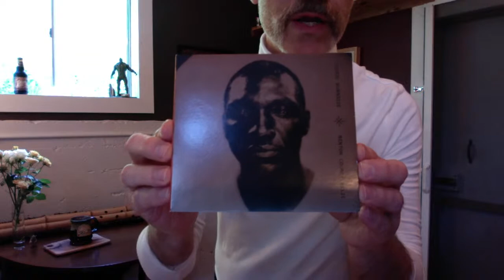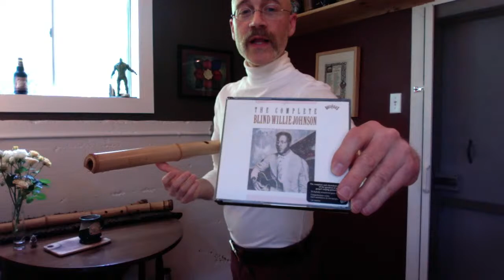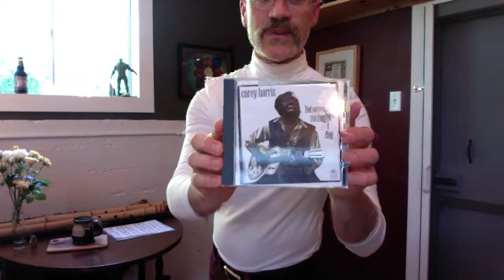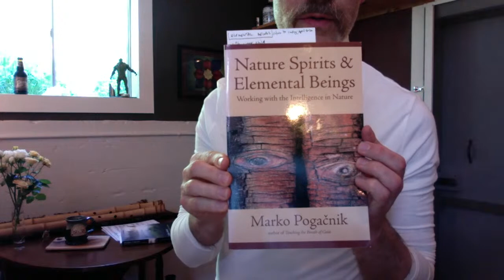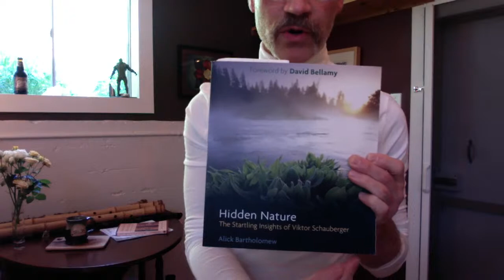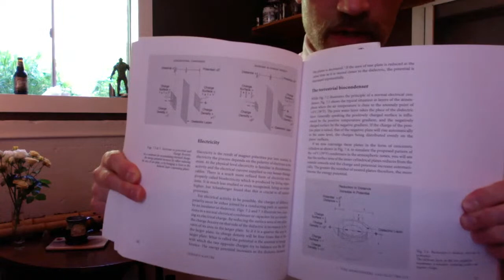Bamboo Gospel - Cornelius Boots plays Solo Bass Shakuhachi (Taimu) Original Music - Live 4-12-20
the originally scheduled Old First Concerts 4/5 appearance will be rescheduled, meanwhile we present TWO livestreamed concerts:
Bamboo Gospel - All Original Compositions for Bass Shakuhachi (Taimu)
Cornelius Boots - composer, performer 2.74 & 2.9 jinashi Taimu shakuhachi

program:
Black Earth
Woodmaster
Taste of Nothing
Shakthamunki
The Demiurge Takes Form
The Mysteries of Harmony and Focus
Green Swampy Water

A dynamic presentation of jinashi (natural) bass size Zen bamboo flutes, forged from deep training and experience in traditional repertoire, modern music and spiritual cultivation facets of this rare instrument originating in Japanese Buddhism. Ranging from virtuosic and energetic to meditative and subtle, this 100% breath-powered concert will feature robust solo performances of original compositions written for these larger flutes.

Shakuhachi—the root-end bamboo, vertical flute of Zen Buddhism—is like a talisman from feudal Japan. Legends of spies, monks and samurai abound in its colorful origins, yet its basic 5-hole, no-mouthpiece design strongly echoes an even more distant time of prehistoric bone flutes. Oddly, it is this same stripped-down, no-frills design that allows the shakuhachi’s dynamic adaptation into modern and forward-leaning music. Jinashi (100% bamboo) shakuhachi and low-pitched, wide-bore variants (taimu, hocchiku, kyotaku) add depth, texture, mystery and nature-connection and forge an effortless connection with rural blues and old gospel, two big influences on Boots' writing and playing.

BIO:
Founder/composer of Black Earth Shakuhachi School, Cornelius Boots has forged his own eclectic style as a professional woodwind performer since 1989. A three-time graduate of Jacobs School of Music (BM Classical Clarinet ’97, BS Audio Recording ’97, MM Jazz Studies ’99) and licensed shihan (master) in the dynamic shakuhachi lineage of Watazumido. First Prize winner of the 2013 International Clarinet Composition Competition, Boots has also received commissions and awards from Chamber Music America, Yerba Buena Center for the Arts, Areon Flutes, International Songwriting Competition and Meet the Composer and performed at concerts and festivals in Montreux, Chicago, Assisi, Prague, Tokyo, Karasuyama, and Quebec.

In 2018, he was a finalist in the World Shakuhachi Competition, a featured performer for Sony PlayStation’s E3 press conference (LA) and a featured performer/lecturer at both the World Bamboo Congress (Xalapa, Mexico) and the World Shakuhachi Festival (London). In 2019, Boots started up the Heavy Roots Shakuhachi Ensemble, the world’s first bass shakuhachi group, debuting at SF Music Day. As a series curator at the Center for New Music in San Francisco, Boots will be collaborating with other deep woodwind soloists and innovators in 2020 and 2021.

Boots’ experience as a jazz saxophonist, orchestral clarinetist, funk bandleader and founder/composer of the renowned bass clarinet quartet Edmund Welles have made him a sought after composer and collaborator for bold woodwind soloists, rock and chamber groups as he continues to create new repertoire for his instruments.

“exuberant … a natural anxiety demolisher” (Paste Magazine)

“far left of center–beyond category” (Ari Herstand, author of How to Make It in the New Music Business)

Rooted in Zen, Taoism, rural blues, old gospel and the deep history of woodwinding, exploring themes of nature and the occult. Channeling an eclectic array of influences, this music emerges organically from an animistic collaboration with this rare, raw bamboo flute.  Portals into intentional multiculturalism and devotional nature symbiosis.  Underground Nature Music, a living art.